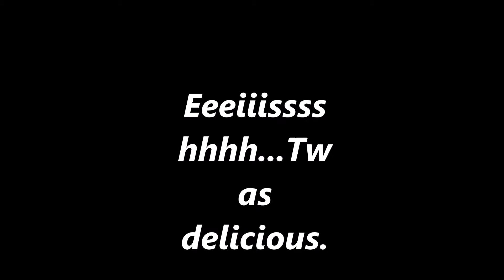Most loved street food in Kenya // Mutura // Kenyan street sausage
Mutura is a Kenyan sausage mostly streetfood .